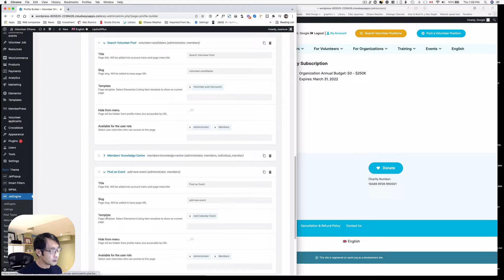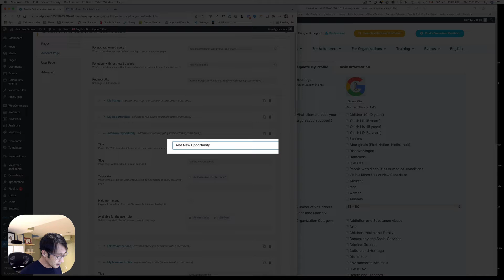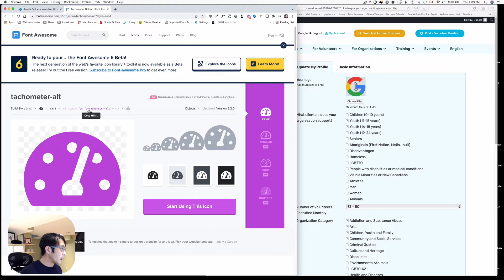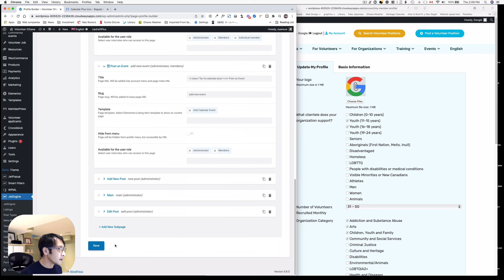Adding icons on the Crocoblock JetEngine profile builder menu items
In this video, I would like to show you how to add Font Awesome Icons to the Crocoblock JetEngine profile builder menu items. As you see, it is much easier than you think. :)